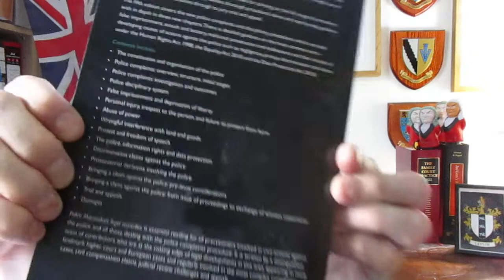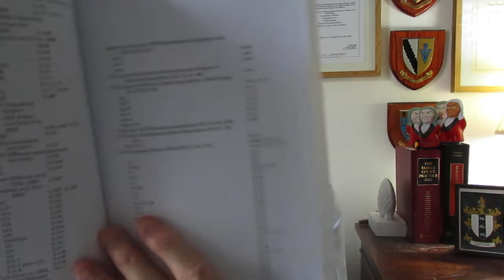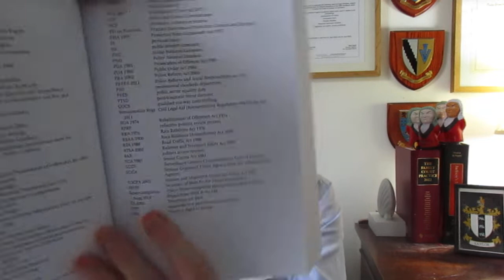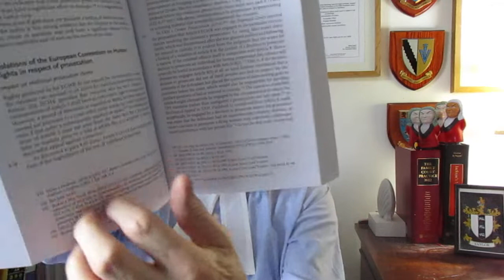Police Misconduct: legal remedies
BOOK REVIEW

POLICE MISCONDUCT
Legal Remedies
5th edition

By Stephen Cragg KC and Sam Jacobs

ISBN: 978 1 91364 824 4 (book)
  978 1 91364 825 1 (ebook)

LEGAL ACTION GROUP
The access to justice charity
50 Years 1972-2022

JUST PUBLISHED BY LAG: A NEW FIFTH EDITION OF POLICE MISCONDUCT FOR THE POST COVID ERA

There was once a time (more than a few decades ago) when young children were assured that if they ever got lost, they should go up to a nice policeman (on the beat, naturally) to take them home.

There is scarcely much point, is there, in pointing out that times have changed and, lamentably, not altogether for the better.  Police misconduct in Britain, certainly, has become almost a commonplace, with the resulting cries of outrage and expressions of concern well publicised in the media.

Not only has police misconduct been widely and frequently reported, (especially recently) there’s a book which bears the same title, namely ‘Police Misconduct,’ with the subtitle of ‘Legal Remedies’.

First published in 1987, it is now out in a new fifth edition from the Legal Action Group, the access to justice charity, and very much welcomed by lawyers and advisers, especially those involved in civil actions against the police and with procedures and processes relating to police complaints.

Sadly, this state of affairs has impacted not only on members of the public -- many of whom feel unsafe on city streets -- but on the police themselves, so that even those who are honest, dedicated, and conscientious are all too often regarded with varying degrees of certainty, suspicion, and dismay.

Small wonder that this long-established, comprehensive, and erudite legal text has become an essential purchase for all practitioners requiring a practical and plain-speaking guide to every aspect of this increasingly complex area of law.

Under the editorship of Stephen Cragg KC and Sam Jacobs, the book brings together a distinguished team of contributors from Doughty Street Chambers and solicitors Bhatt Murphy who are at the cutting edge of legal developments in the area of police misconduct and involved in civil compensation claims, judicial review challenges and appeals.

The wealth of new material on offer includes three new chapters which deal with the new (2020) police complaints and disciplinary procedures.  The reader is thus familiarised with the full range of procedures, strategies, and tactics available, including procedural advice and step-by-step guidance, from pre-issue considerations through to jury trial and appeal.  Also note the detailed guidance on the most common torts, including false imprisonment, assault and battery, malicious prosecution, and misfeasance.

The book provides clear analysis of developing causes of actions against the police such as negligence, privacy, discrimination and claims under, for example, the Human Rights Act 1998 and the Data Protection Act 2018. The final chapter on damages is especially worthy of note.

Also note the detailed table of contents and index and the no less than eighty pages of cases, statutes, and statutory instruments, together with a table of EU and international legislation.

Busy practitioners will appreciate this book’s authority, its ease of use and the fact that, in the word of the editors, the law is up to date to 30 June 2022.

The date of publication of this new paperback fifth edition is cited as 31st October 2022.